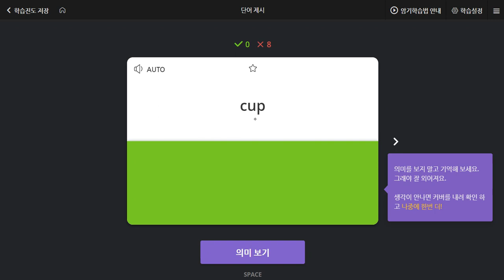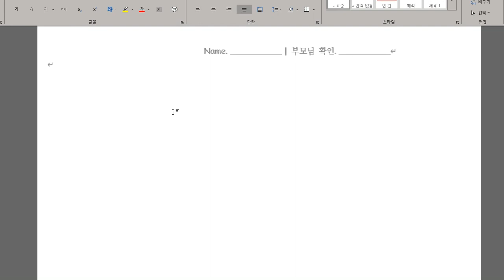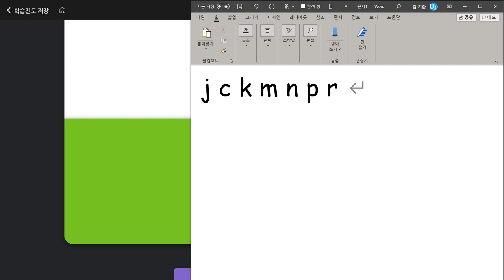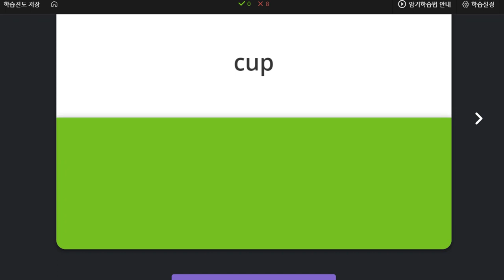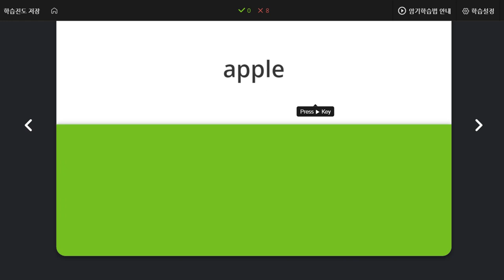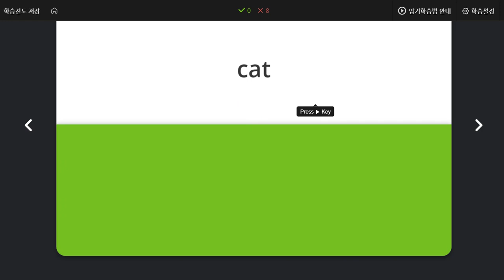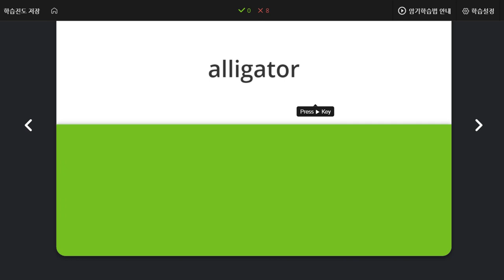한재우 2020 06 03